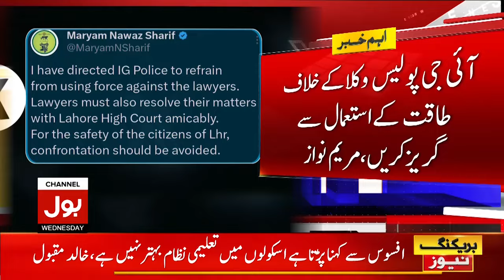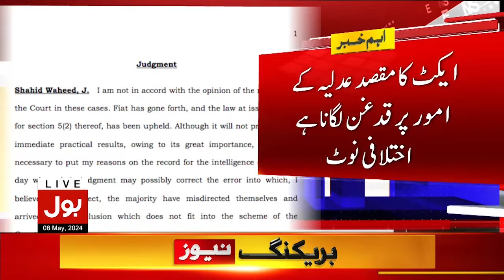Pakistan Historic Lunar Mission | BOL News Bulletin At 3 PM | I Cube Qamar Update | Moon Mission